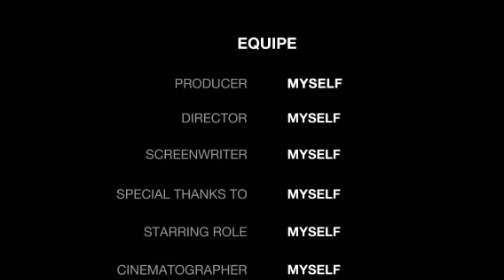KAROKEAN BERSAMA BU GURU CANTIK DI RESTO ROLAK SONGO WARUJAYEN KAB NGANJUK